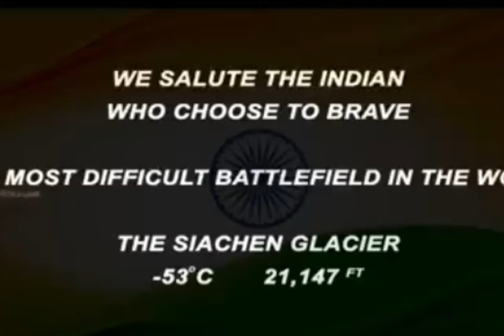Indian Army Life at Siachen Glacier🇮🇳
Indian army Siachen